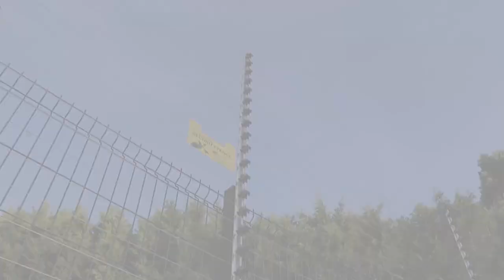FenceSafe-E Monitored Pulse Fencing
Detect and Deter has never been easier with the new FenceSafe-E Temporary Pulse Fencing from CLD Fencing Systems and powered by Gallagher. For the first time, a zero ground strike monitored pulse fence system is possible.

FenceSafe-E combines the best of the Zero Ground Strike Temporary Security Fencing system FenceSafe with the full benefits of a Monitored Pulse Fencing system. Using pre-assembled modular units and the revolutionary FenceSafe system, the temporary secured perimeter can be rapidly deployed anywhere around the globe. During development trials, fence lines of over 30m with 45-degree corners, ends and 90-degree returns were erected and commissioned with full pulse fencing within 90 minutes.

The new FenceSafe-E allows the establishment of a true monitored temporary perimeter that is matched with all the aspects of a Rigid Mesh Fencing System and access control. FenceSafe-E conforms to BS EN 1991 for Wind Loading, resisting overturn in Wind Speeds in excess of 100mph. The Fencing system itself is manufactured to BS 1722 Part 14 and Part 17. It can be supplied either Galvanised to BS EN ISO 1461 or Polyester Powder Coated to BS EN 13438.

The full range features Profiled, Twin Wire and 358 Mesh Panel Options with temporary sliding and swing gates that all host the Gallagher Monitored Pulse Fence. The entire system is available on either a Hire or Buy basis.